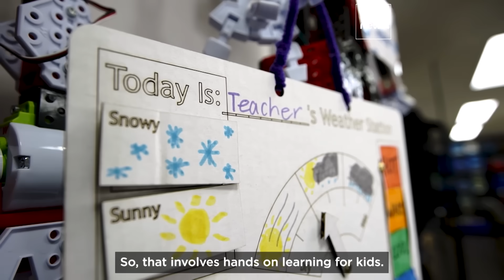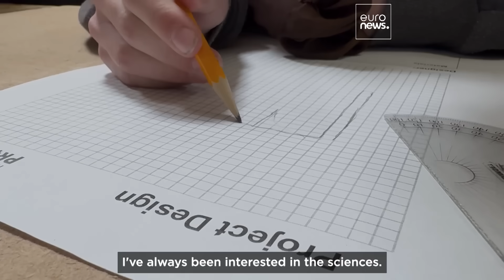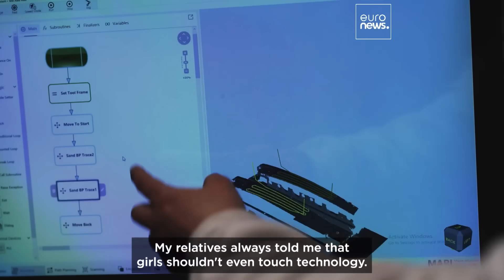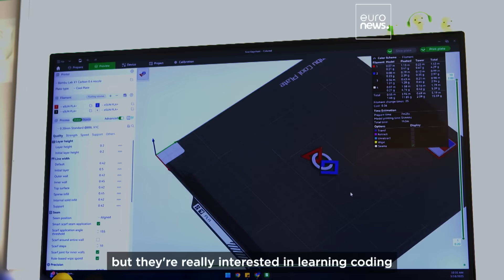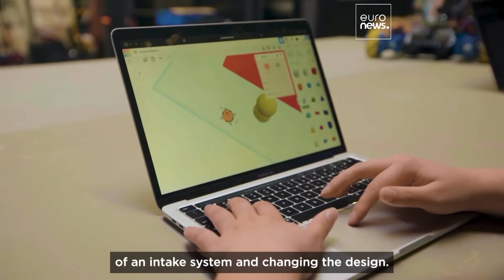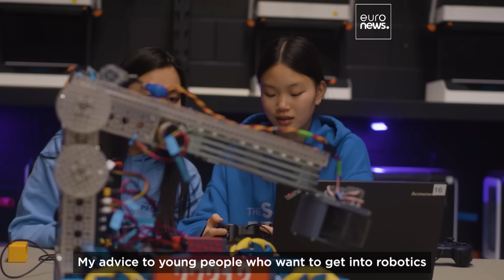Watch: The young Canadian robotics team building confidence through code | Scenes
Watch: The young Canadian robotics team building confidence through code

Education Manager Samantha Wong mentors a group of young engineers at The STEAM Project in Richmond Hill, Canada.